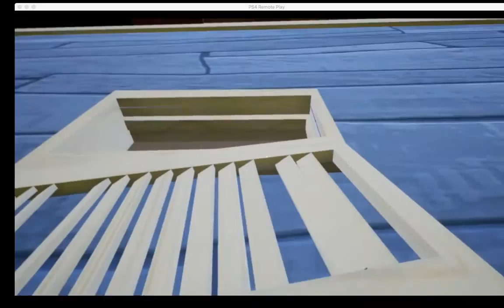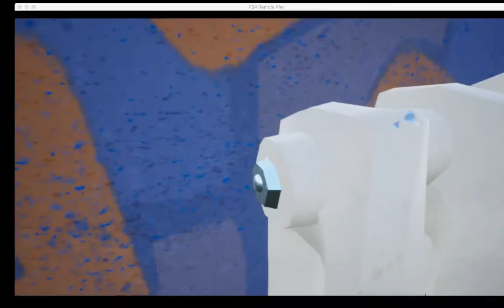TESSERACT - The Precursor - Hello Neighbor - Part 1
Playthrough on Hello Neighbour